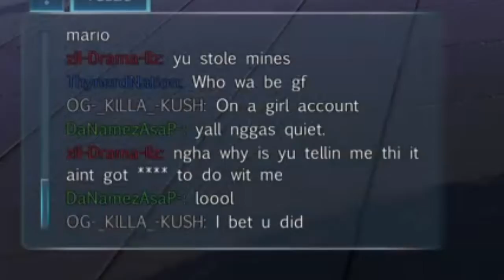HELL; But FUCK YEAH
this is nebula realms not only is the game itself free but it also gives you free cancer you're welcome